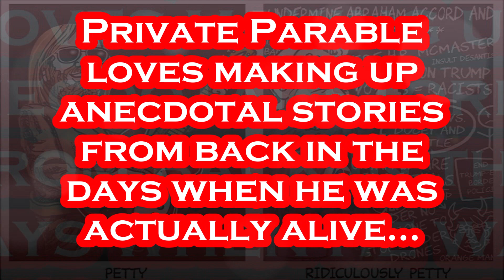Joe Biden Caught Lying.....Again !!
Per ABC: LORAIN, Ohio -- President Joe Biden declared Thursday that a $1 billion infusion from the bipartisan infrastructure deal would restore the Great Lakes harbors and tributary rivers that have been polluted by industrial toxins. The president ventured close to the banks of Lake Erie to speak in Lorain, Ohio, a small city that once housed a shipbuilder, a Ford plant and a U.S. Steel factory and is now adapting to a post-industrial economy. Biden pledged that the investment in cleaning the waterways was as much about jobs as the environment, citing a note that Democratic Rep. Marcy Kaptur — who attended Thursday's event — handed to him after an address last year to a joint session of Congress. “That letter was about the Great Lakes,” the president said. “(They) support more than 1.3 million jobs in manufacturing tourism, transportation, warehousing, farming and fishing.” Biden's trip to northeast Ohio comes at a crucial political moment as the state's Republican Sen. Rob Portman, Biden's partner on the infrastructure deal, is retiring. That has left open a Senate seat this year that Democrats hope to claim, despite the state's swing toward the GOP. The $1 billion for the Great Lakes from the bipartisan measure enacted in November, combined with annual funding through an ongoing recovery program, will enable agencies by 2030 to finish work on 22 sites designated a quarter-century ago as among the region's most degraded, officials said Thursday. The lakes provide drinking water for 40 million people and underpin the economy in eight Northeastern and Midwestern states and two Canadian provinces. They fueled a 20th century industrial boom that generated wealth and jobs but caused ecological devastation. Notorious images from the region including flames on the surface of the Cuyahoga River, which flows into Lake Erie at Cleveland, helped inspire enactment of the Clean Water Act and other signature environmental laws. The U.S. and Canada listed 43 sites — 31 of them in the U.S. — as toxic hot spots in 1987, largely because of contaminated sediments that make the waters unsuitable for fishing, swimming and other uses.

Joseph Robinette Biden Jr was born on November 20, 1942 and is an American politician and a member of the Democratic Party. Biden served as the 47th vice president during the Obama administration from 2009 to 2017. He represented Delaware in the United States Senate from 1973 to 2009. Biden studied at the University of Delaware before earning his law degree from Syracuse University in 1968. He became the sixth-youngest senator in American history when he was elected to the U.S. Senate from Delaware in 1972, at the age of 29. Biden was a longtime member of the Senate Foreign Relations Committee, and eventually its chairman. He ran unsuccessfully for the Democratic presidential nomination in 1988 and again in 2008. Biden has been known throughout his career for making odd remarks and producing strange gaffes and it makes for good satirical fun.

Gettr - @Mr_Burgandy

Artist: DJ Freedem
Track: Life After Death